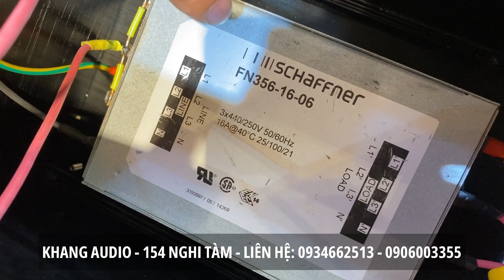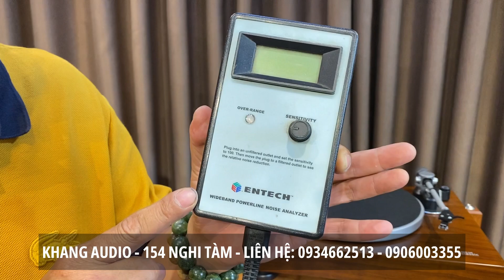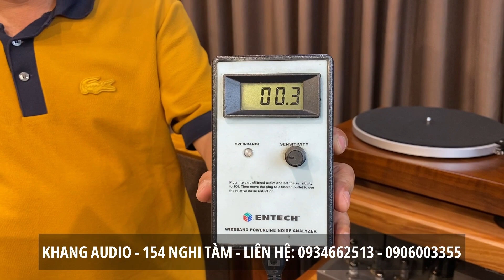Chia Sẻ Kinh Nghiệm Chống Nhiễu Trong Audio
Khang Audio chia sẻ với các bạn kinh nghiệm chơi âm thanh làm thế nào để chất lượng điện tốt nhất không bị nhiễu xâm nhập vào hệ thống âm thanh của mình và có loại nhiễu nào xâm nhập vào làm cho chất lượng âm thanh bị suy giảm

Các bạn thường sử dụng điện 220V với những máy móc, đèn hoặc những thiết bị như motor cũng có các yếu tố nhiễu nhưng nó không phản ánh rõ nét và không bị ảnh hưởng lớn. Tuy nhiên âm thanh và hình ảnh chúng ta tái tạo bằng các thiết bị như loa, amply, đầu đọc hay tivi rất nhạy cảm với ba loại nhiễu: nhiễu từ trường, nhiễu radio và nhiễu cao tần. 3 loại nhiễu này xâm nhập vào hệ thống của các bạn và làm cho tiếng nhạc không được rõ, nhiều khi còn bị ù xì hay xem tivi bị nhiễu.

Trong các nghiên cứu về công nghệ các nhà khoa học tìm ra một loại mạch điện người ta gọi là mạch lọc LC gồm hai yếu tố: L là cuộn dây, một cuộn đồng trong một lõi thép và C là tụ và tạo thiết kế ra mạch LC. Nó giúp cho nhiễu điện ở trong đường điện hạ thế của các bạn không bị xâm nhập vào hệ thống chơi audio của mình và giúp cho hệ thống âm thanh cải thiện tiếng rõ nét hơn và hình ảnh đẹp hơn. Tuy nhiên người ta không chỉ tích hợp chức năng lọc nhiễu mà còn tích hợp vào đây cả những thiết bị bảo vệ như cầu chì để chống chạm chập hoặc có một số thiết bị đặc biệt còn có cầu chì chống sét lan truyền. Cho nên nhiều khi các bạn không sử dụng điện thế nhưng khi nó đi theo đường điện hạ thế của bạn xâm nhập vào hệ thống máy móc của các bạn làm cháy thì cầu chì trong các bảng mạch sẽ giúp bảo vệ hệ thống của bạn an toàn. Ở trên thực tiễn thì thị trường bán rất nhiều các ổ cắm kết hợp với lọc công nghệ, người ta làm theo hàng chợ nên vật tư vật liệu chất lượng ở mức độ trung bình, tuổi thọ của sản phẩm không được cao và khả năng cũng còn hạn chế.

Chính vì điều đó Khang Audio là một đơn vị chuyên nghiên cứu tận dụng các thiết bị có giá trị chất lượng linh kiện cao cấp được sử dụng vào những mục đích rất đặc biệt ví dụ như là lĩnh vực về quân sự hoặc là lĩnh vực về y tế với độ bền cao và khả năng lọc điện tốt. Chúng tôi mua những thiết bị lọc điện đó về để làm ra được những ổ cắm lọc điện để bán cho các bạn.

Ở video này Khang Audio sẽ test bằng máy đo độ nhiễu với ổ cắm lọc điện của Khang Audio DIY và ổ cắm gia đình chưa có lọc điện. Thí nghiệm bằng một máy đo tần số nhiễu radio, cắm ổ điện gia đình cho thấy âm thanh rè lên đến 158dB, điện lưới của các bạn có nhiễu  thường trực và nó ảnh hưởng rất lớn đến hệ thống âm thanh. Sau khi cắm vào ổ cắm lọc điện Khang Audio DIY, đo kiểm tiếng rè không còn nữa.

Khang Audio muốn chia sẻ với các bạn điện nguồn đảm bảo được dòng, đảm bảo được vôn cũng chưa đủ cho chơi audio, người chơi audio tìm kiếm nhiều giải pháp về lọc điện đảm bảo được độ an toàn. Tại video này Khang Audio chia sẻ cho các bạn mạch lọc LC giúp cải thiện chất lượng âm thanh và trên mạch lọc hay tích hợp cả thiết bị bảo vệ nên được nhiều bạn chơi tin dùng

Không chỉ cho audio, ổ cắm lọc điện còn có giá trị giúp cắm rất nhiều thiết bị tiện ích trong gia đình của các bạn. Cảm ơn các bạn đã theo dõi video, Khang Audio sẽ làm những video tiếp theo để giới thiệu về từng loại ổ cắm lọc điện đang có bán tại Khang Audio. Mời các bạn theo dõi!